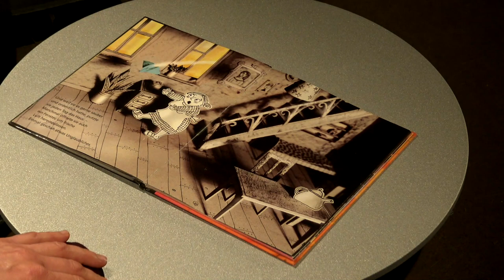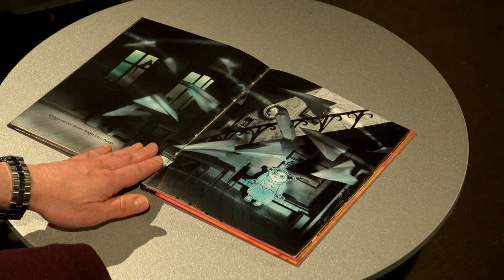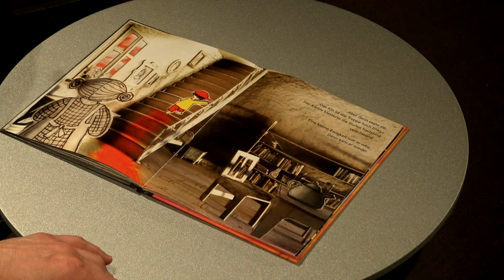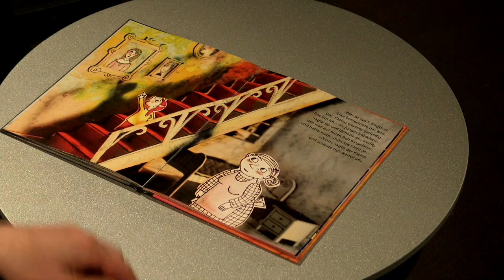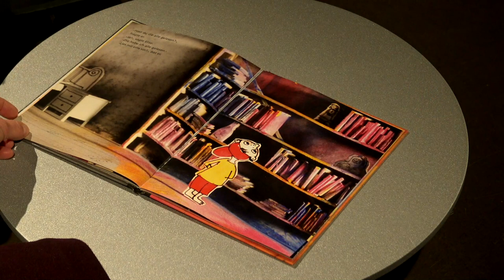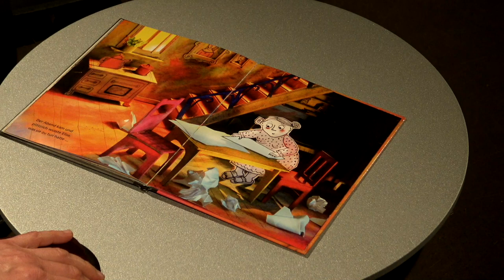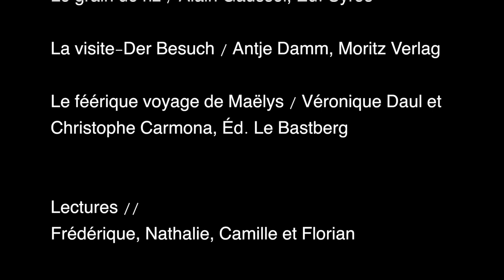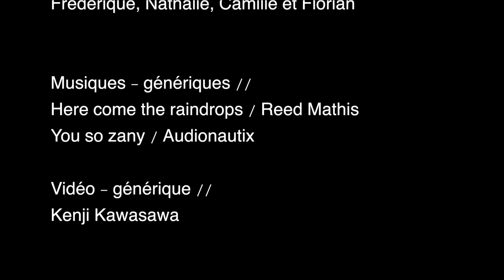🍏Les goûters d'Enfantines #16 - des histoires pour les petits🍞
"Enfantines", c’est terminé ! Mais comme ce sont les vacances, on joue les prolongations :)
Profitez de ces petites histoires pour les enfant à partir de 4 ans :
📖Le grain de riz / Alain Gaussel, Éd. Syros
📖La visite-Der Besuch / Antje Damm, Moritz Verlag
📖Le féérique voyage de Maëlys / Véronique Daul et Christophe Carmona, Éd. Le Bastberg